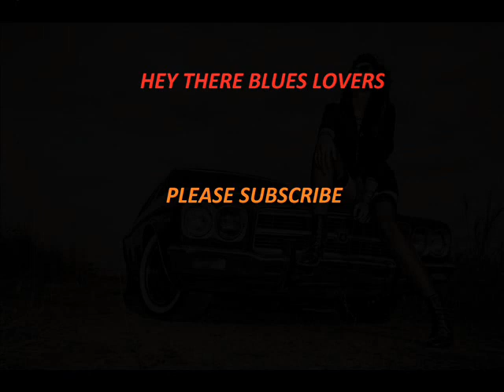Vintage Rock Backing Track in E ( High quality)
classic rock backing track in the key of   110 bpm